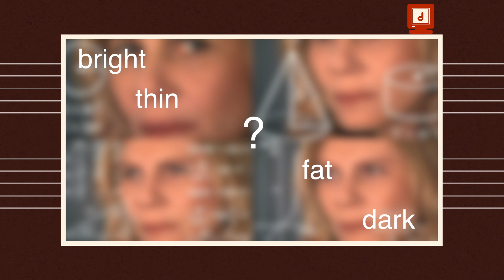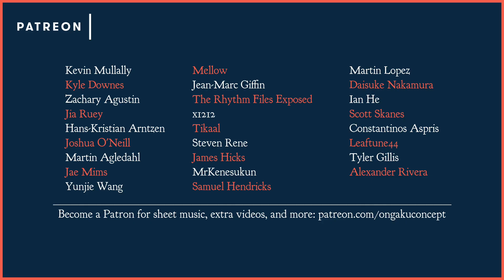Music is Basically Food || Ongaku Concept